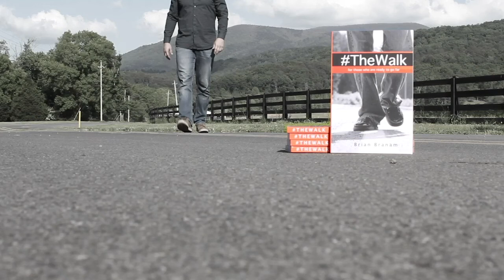Episode 19 - Consumers and Stewards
What are the differences between consumers and stewards? It’s all in how you view your stuff. In this episode we look at two very different approaches to life management. One will help you have more while the other you will want more but have nothing left. Are you a steward or a consumer?

New episodes of A Walk Thru the Summer will appear Monday-Thursday during the summer of 2020.

The Caffeinated Christian with Brian Branam iTunes Podcast